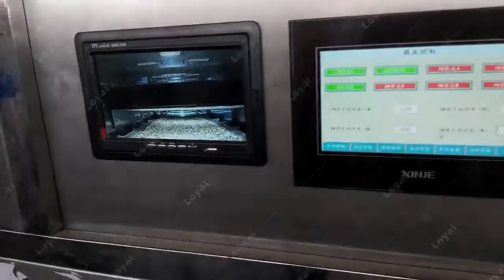2022 Microwava/Automatic Industrial Tunnel Pigeon Food Microwave Sterilizing Drying Machine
More vedio and details contact machine supplier:Delia(whatsapp/phone) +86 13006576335

Microwave pigeon food drying equipment uses electric as the microwave energy, converts the electric energy into microwave energy, microwave  dryer, and does not need coal, boiler, water source, hot air and other supporting facilities. The equipment is made of stainless steel, high temperature resistant, corrosion resistant, durable, no need to flip, internal and external drying, short drying time, good drying quality; equipment does not need preheating, open at any time, pigeon food dryer processing customization, it can be used at any time, the equipment operation is simple and convenient, 1-2 people can operate.
Shandong Loyal Industrial relies on complete product specifications, excellent product quality and professional services. It has been widely recognized by customers, obtained a good brand image, has mature and stable sales channels, and accumulated a large number of high-quality customers. At present, the company's products are in short supply and are exported to Asia, Europe, North America, Africa, South America and Oceania, with customers in more than 50 countries and regions around the world. If you are interested in the Microwave Drying Dehydration Machine for Pigeon Food Production Line, please contact LOYAL immediately, we will provide you with high-quality formulations of tidy Pigeon Food drying, professional technical process guidance, and a full range of professional market analysis.